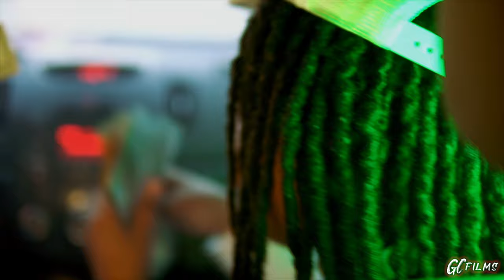SCOBOY DRE X HUNBOY DRE - MOBBIN (MusicVideo) ShotBy